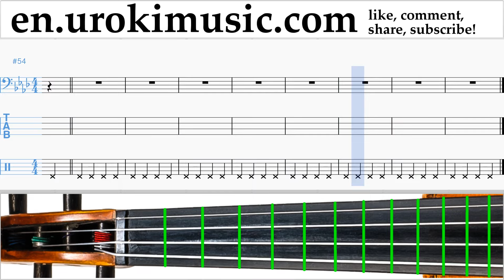Cello lessons FROZEN - Let It Go Sheet Music Tutorial Part#1 um-352